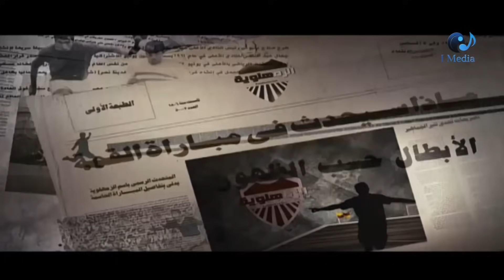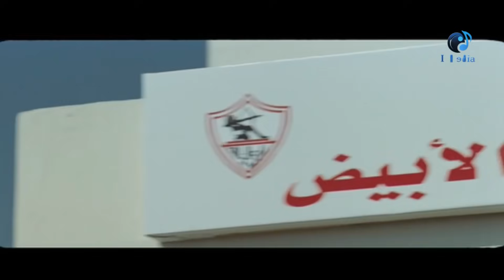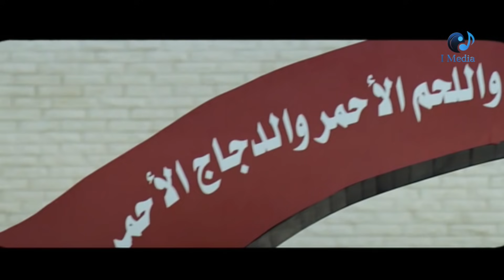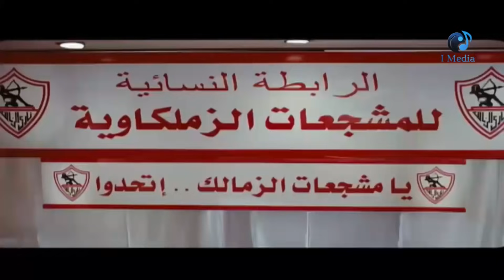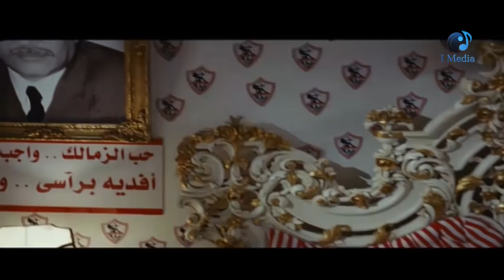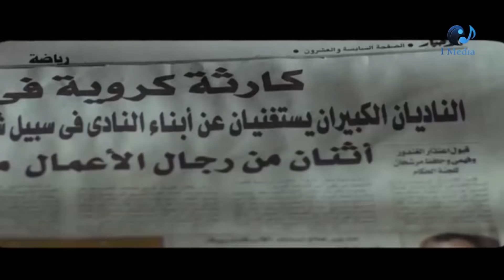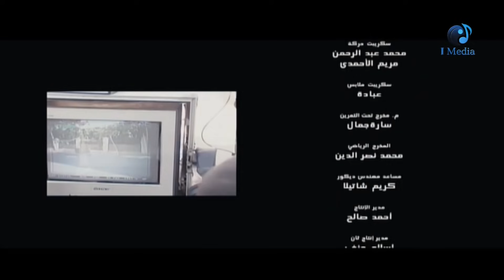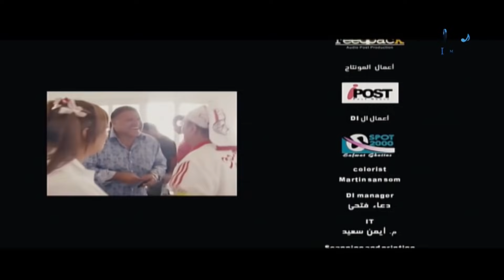فيلم الزمهلاوية - El Zamahlaweya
تدور أحداث الفيلم حول عائلتي شحاتة حسين وسليم أبو نواس (صلاح عبدالله وعزت أبو عوف)، والذي ينتمي أحدهما لنادي الزمالك، والآخر لنادي الأهلي، وبين كل من العائلتان الكثير من المشاعر العدائية بسبب تعصبهما الشديد لانتماءاتهما الكروية، حتى ينقلب الأمر رأسًا على عقب حين تقع عبير ابنة أبو نواس (بشرى) في حب حسن ابن شحاتة (أحمد عزمي)، مما يضع قصة الحب هذه أمام عقبة التعصب الكروي.

دراما - كوميدى - انتاج سنة 2008

الابطال
صلاح عبد الله
عزت ابو عوف
بشرى
انتصار
احمد عزمى
هاله فاخر
خالد بيبو
محمد شوقى
جمال حمزة

الاخراج \ اشرف فايق
المؤلف \ عصام حلمى